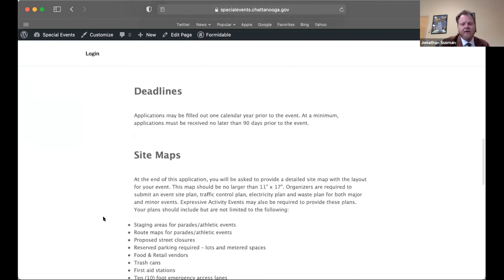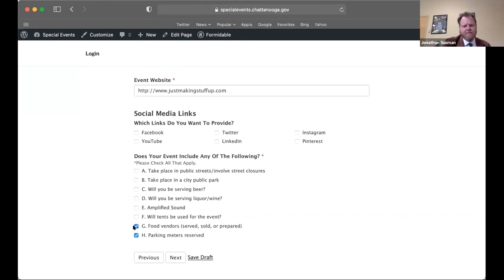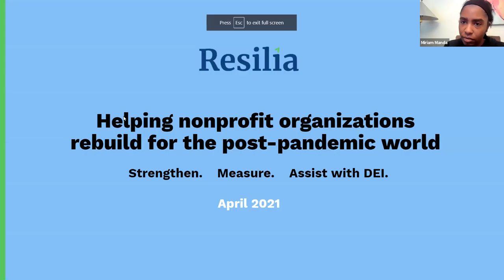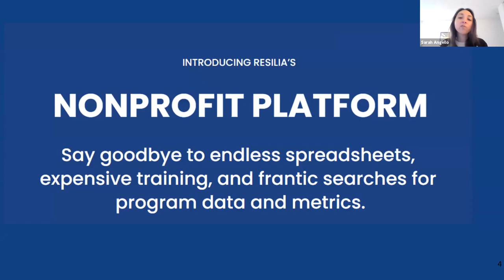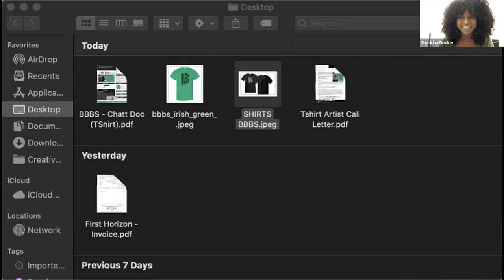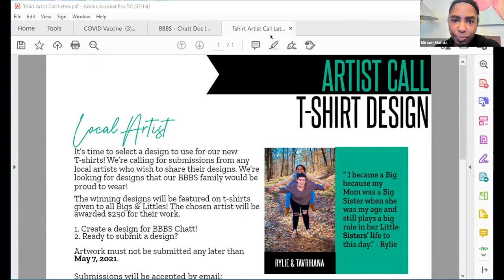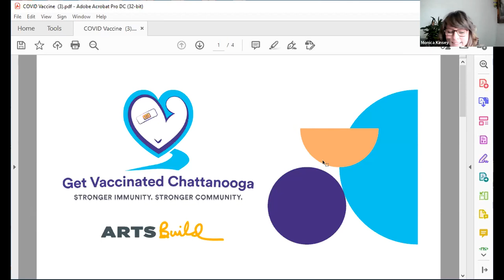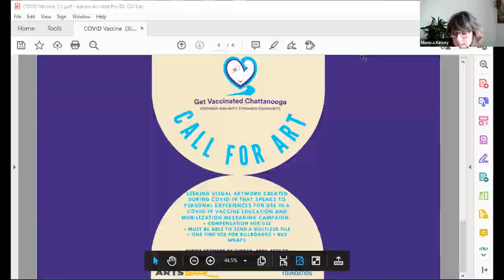Chattanooga Open Spaces Division, Resilia & A Call for Artists 4 16 2021